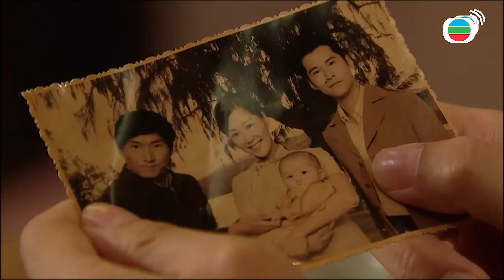新同事真的有點奇怪...可是他真的長得好帥好帥啊！！| 逆緣 | 黎耀祥、陳家樂、姜大衞、林夏薇、陳山聰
EP5
永年決定辭工專心鑽研玄學，盡早創業。社署上司陳查禮告知庄司晨安排了定國跟隨她；查禮宴請同事午膳，定國對在日本餐廳午膳甚為不滿，得知庄司晨有日本人血統後更一怒離去。永年請求龍羽居士收他為入室弟子，被告知獻上一百萬元才可傳授。庄司晨收到匿名信投訴和平騙綜援，她將信轉交明詩仔細調查。小翠跟蹤和平來到小寶家中，醋意大發，追問和平跟對方的關係，永年在屋外偷聽……